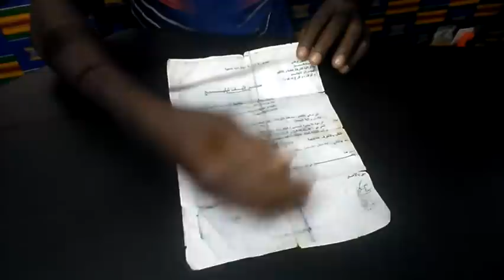Bruno Fidelis MENSAH KOUTO reçoit dans « Dukoa Nesse » pour son portrait AGOUNA Ablam «Fo Yovo Olé»